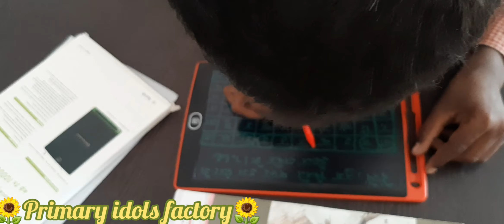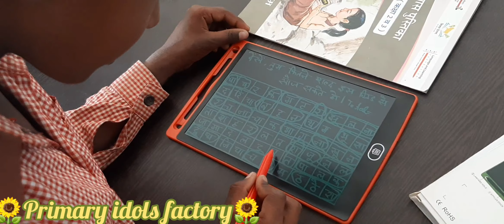How many words did you find in this grid.🤗🌻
From this grid solving method children's are able to find more and more new words.🌻